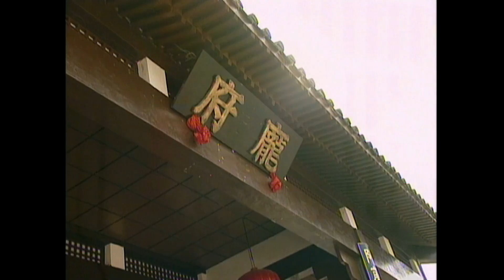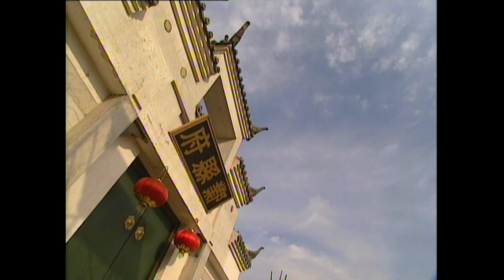[夏雨 金超群 ATV亞視懸疑劇 ] 包公出巡之龍鳳肚兜 3/10 | 皇帝拋妻棄子？流落民間的太子鑄成大錯 |焦恩俊| 張鐵林 |粵語|亞視經典劇集|Asia TV Drama|亞視 2000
[ATV亞視懸疑劇 ] 包公出巡之龍鳳肚兜  | 大錯鑄成，天儀將如何抉擇？ | 金超羣、焦恩俊、張鐵林、範鴻軒|粵語中字|亞視經典劇集|Asia TV Drama|亞視 2000

狂風捲落葉，天狗食白日。天降異象，驚動了出巡蔡州鄭縣的包拯（金超羣飾）一行，突然，一羣神秘人從天而降，幾下身手便將包拯連人帶轎擄走，原來擄人者乃鄭縣高姓大宅公子高天儀（陳志朋飾），他要狀告當今聖上拋妻棄子！